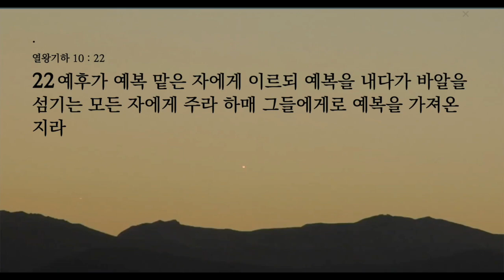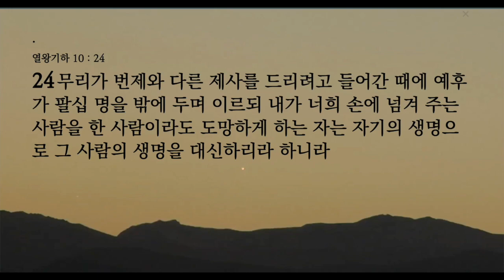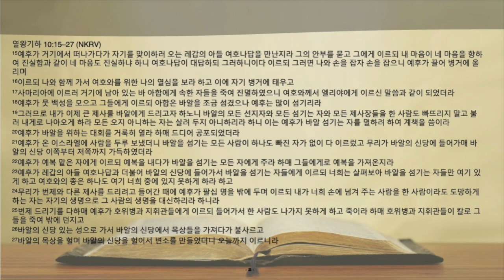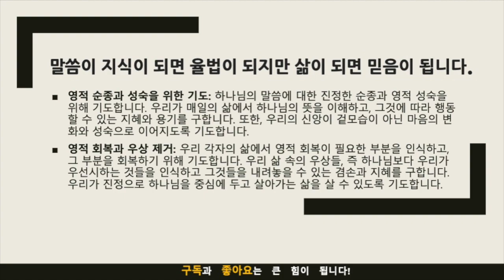묵상노트 ㅣ"확실한 신앙생활: 순종과 영적 회복"(열왕기하 10:15-27)큐티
"확실한 신앙생활: 순종과 영적 회복"(열왕기하 10:15-27)
묵상 포인트:
예후의 열정과 행동: 예후가 하나님에 대한 자신의 열정을 단순히 말로만 표현하지 않고, 행동으로 옮긴 점을 묵상해 봅니다. 그의 행동이 어떻게 그의 믿음과 순종을 반영했는지를 생각해 봅니다.
순종의 중요성: 예후의 이야기를 통해 순종의 중요성을 깊이 있게 고민합니다. 우리가 하나님의 말씀을 듣고 그것에 어떻게 반응하고 있는지에 대해 생각합니다.
영적 회복의 과정: 예후가 바알 숭배를 청산하는 과정에서 영적 회복의 의미를 찾습니다. 우리 삶에서 영적 회복이 필요한 부분은 무엇이며, 그것을 어떻게 이룰 수 있는지를 묵상합니다.
우상 제거의 중요성: 우리 삶 속에 존재하는 우상을 인식하고, 그것을 제거하기 위한 실질적인 조치가 무엇인지를 고민합니다.

적용점:
말과 행동의 일치: 우리의 신앙이 단순한 말이 아니라 행동으로도 드러나야 합니다. 일상생활 속에서 우리의 말과 행동이 하나님의 말씀에 순종하는지를 점검하고, 필요한 부분에 대해 변화를 시도합니다.
구체적인 순종 실천: 하나님의 말씀에 대한 순종을 일상에서 구체적인 행동으로 옮깁니다. 예를 들어, 타인에 대한 사랑과 용서, 겸손과 섬김의 자세 등을 실천합니다.
영적 회복을 위한 노력: 영적으로 회복이 필요한 부분을 찾아내고, 그것을 회복하기 위해 기도하고, 필요한 조치를 취합니다. 이는 개인적인 묵상과 기도, 교회 공동체와의 교제 등을 통해 이루어질 수 있습니다.
우상 인식과 제거: 우리 삶 속에서 하나님보다 우선시하는 것들(물질, 명예, 권력, 개인의 욕망 등)을 인식하고, 그것들을 내려놓습니다. 이를 통해 하나님과의 올바른 관계를 회복하고, 하나님께 더욱 가까워지는 삶을 살도록 합니다.

영적 순종과 성숙을 위한 기도: 하나님의 말씀에 대한 진정한 순종과 영적 성숙을 위해 기도합니다. 우리가 매일의 삶에서 하나님의 뜻을 이해하고, 그것에 따라 행동할 수 있는 지혜와 용기를 구합니다. 또한, 우리의 신앙이 겉모습이 아닌 마음의 변화와 성숙으로 이어지도록 기도합니다.
영적 회복과 우상 제거: 우리 각자의 삶에서 영적 회복이 필요한 부분을 인식하고, 그 부분을 회복하기 위해 기도합니다. 우리 삶 속의 우상들, 즉 하나님보다 우리가 우선시하는 것들을 인식하고 그것들을 내려놓을 수 있는 겸손과 지혜를 구합니다. 우리가 진정으로 하나님을 중심에 두고 살아가는 삶을 살 수 있도록 기도합니다.

음원출처 : 크리스찬 BGM